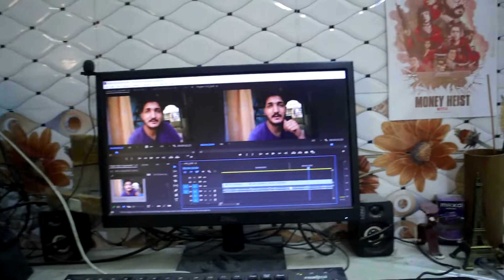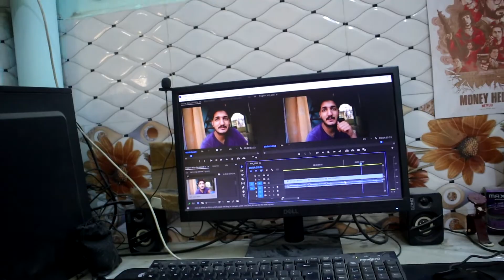Ab khana bhi banana padega kya ? || vlog#3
Ab khana bhi banana padega kya ?
Daily vlogs
vlog

song - Album:
Loudness & Clarity